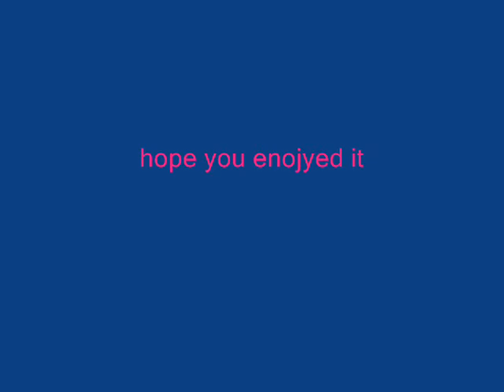Gummy Bear song